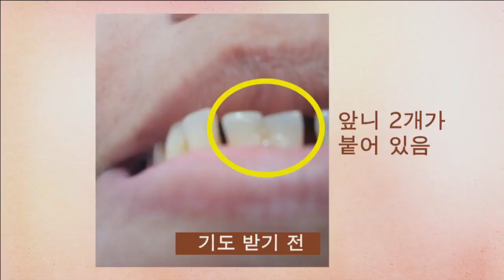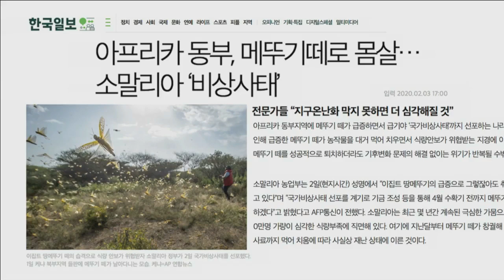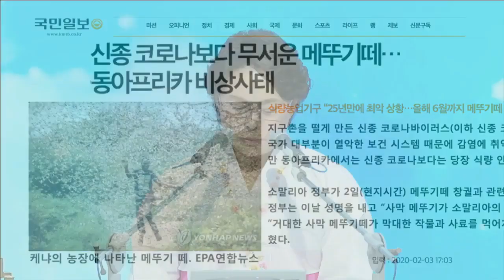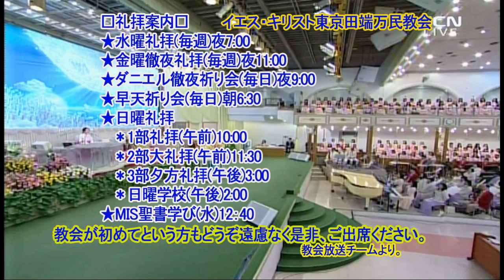(中国語)たましいに幸いを得ている祝福(イ・ミギョン牧師)2020.2.7.金曜徹夜礼拝